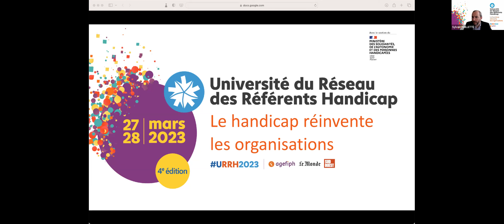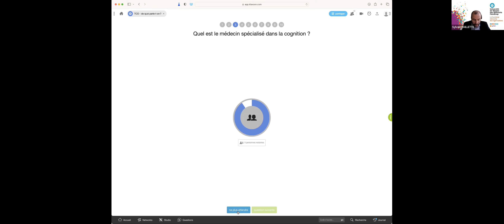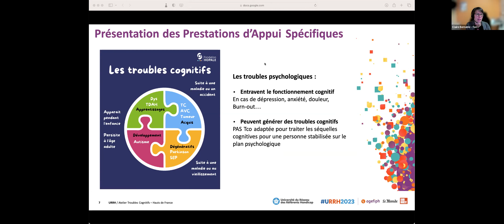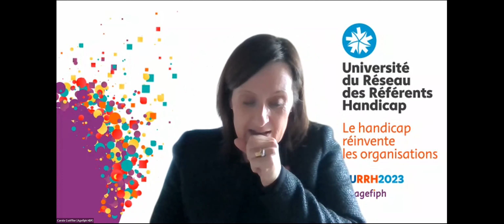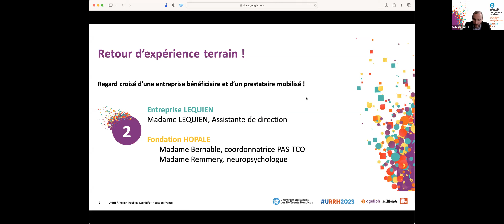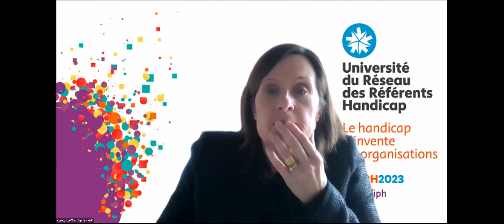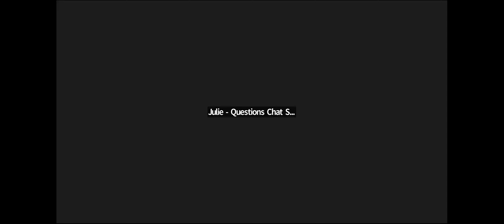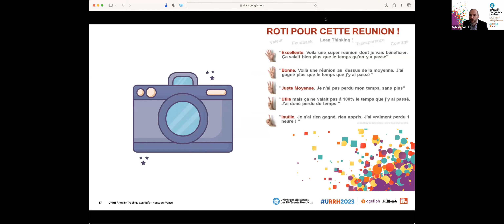URRH2023 : Atelier Accompagner les salariés présentant des troubles cognitifs dans l'emploi